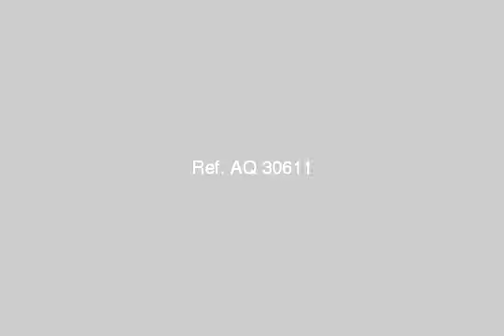APARTMENT for sale in 6th Of October Cairo - mlseg.com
- الحى الرابع - 6 اكتوبر - Egypt Real Estate |    Greater Cairo |    6th Of October |     Apartment For Sale